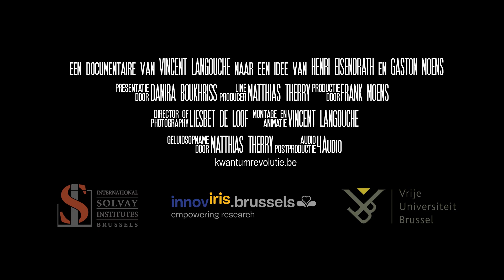[DOCU] Kwantumrevolutie TRAILER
Trailer voor documentaire over het ontstaan van de kwantummechanica in Brussel.

'Hum1' door jameswrowles